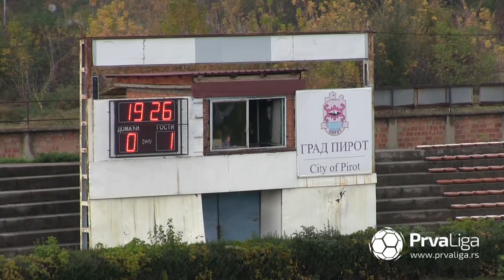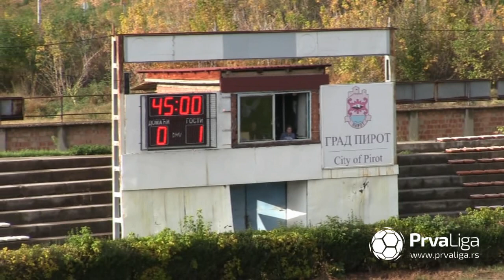Prva liga Srbije 2020/21: 12.Kolo: RADNIČKI PIROT – KOLUBARA 1:1 (0:1)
Prva liga Srbije 2019/20: 12.Kolo: RADNIČKI PIROT – KOLUBARA 1:1 (0:1)
Strelci: Strahinja Petrović (pen.) 56' - Miloš Đokić 20'